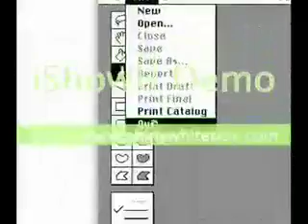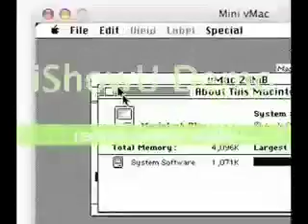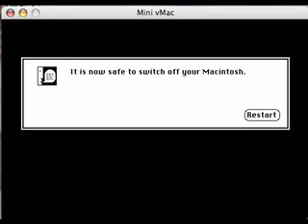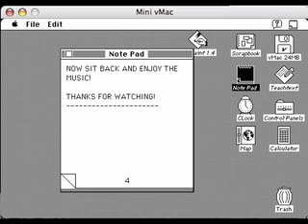Mac OS 7 Demo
A demonstration of Mac OS 7 running in Mac OS X Tiger with an app called Mini vMac.If you want the files just message me.

EDIT: I don't have the files any more.